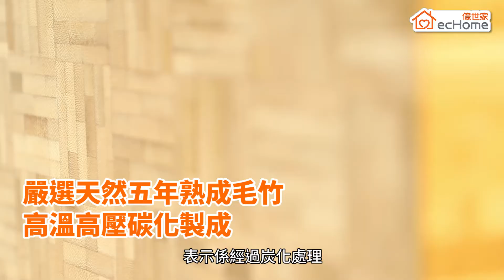億世家 ecHome - 碳化竹質砧板 (CBB3426)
*嚴選天然五年熟成毛竹, 高溫高壓碳化製成
*剁肉或切肉後，不易有竹屑發生
*沒有添加任何化學物質, 天然環保
*附加腳墊，可瀝乾水份，防止砧板受潮
*竹子可抑制細菌繁殖, 有除臭、抗菌功能
*吸濕 抗菌 防霉 天然排水功能
*生熟食分開雙面使用 健康衛生